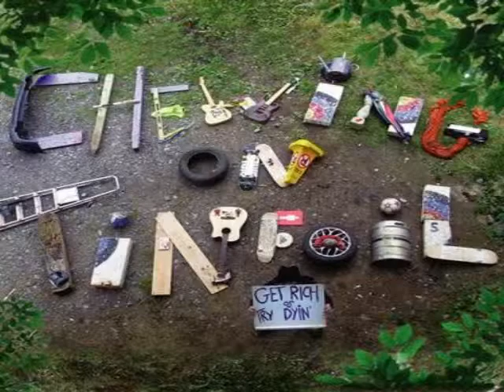Chewing On Tinfoil -The Mirror Stage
Chewing On Tinfoil